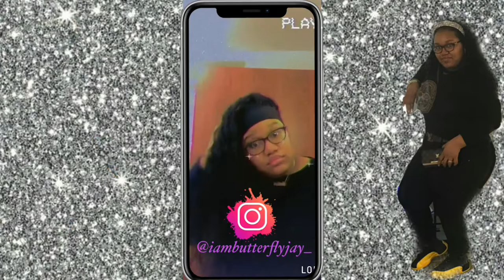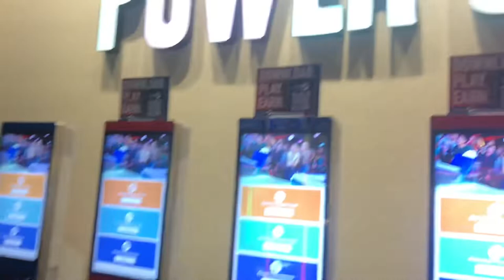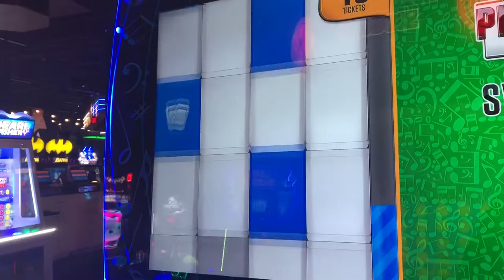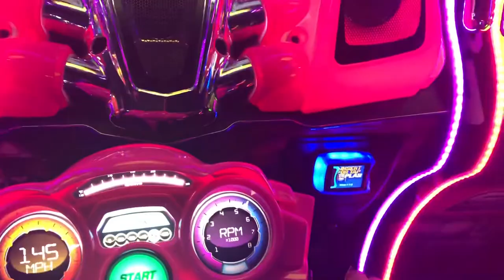Going Out With My Friends Vlog🤞🏽🦋| Butterfly Jay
I hope you guys enjoyed spending the day with me and my friends we had so much fun eating at Applebee’s, going to Dave & Busters, and walking around the mall. Our senior skip day was a success.

Senior Skip Day, Seniors in high school, spending the day with my friends, Applebee’s, Arcade , Dave & Busters, Food , recommended, trending